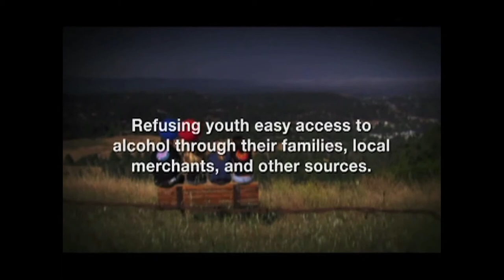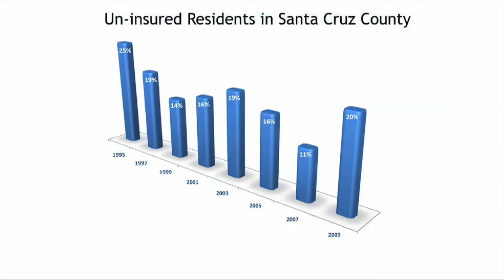Roadmap to Health